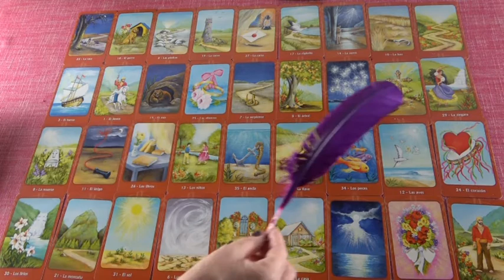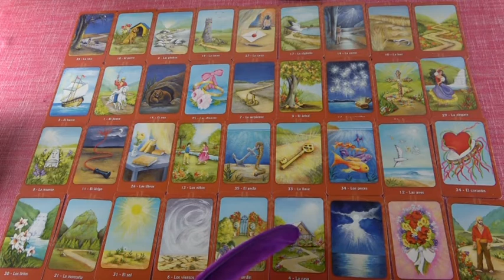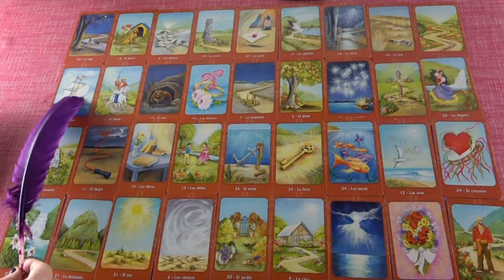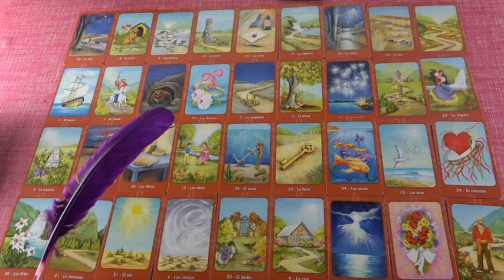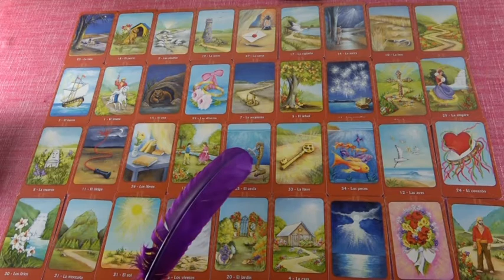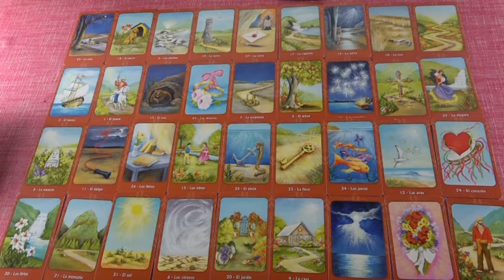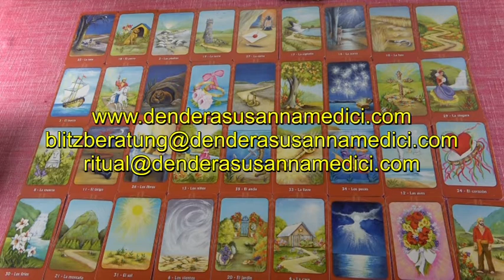BLITZBERATUNG: Was kommt im Oktober 2020?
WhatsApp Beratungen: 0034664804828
Bankverbindung: Banco Sabadell
Bild: shutterstock/ju_see